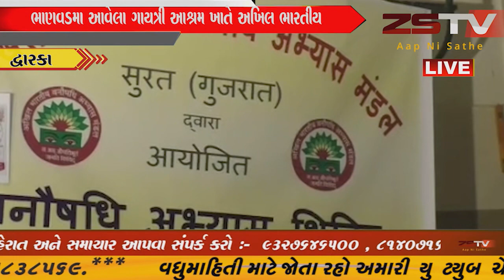ભાણવડમા આવેલા ગાયત્રી આશ્રમ ખાતે અખિલ ભારતીય વન ઔષધિ અભ્યાસ મંડળ દ્વારા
ભાણવડમા આવેલા ગાયત્રી આશ્રમ ખાતે અખિલ ભારતીય વન ઔષધિ અભ્યાસ મંડળ દ્વારા અભ્યાસ શિબિરનું આયોજન કરવામાં આવ્યું છે